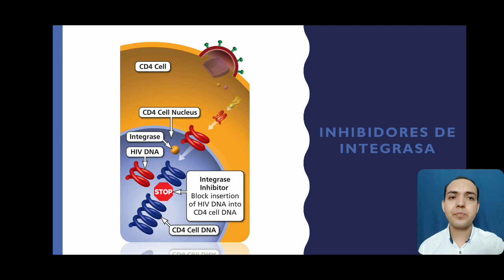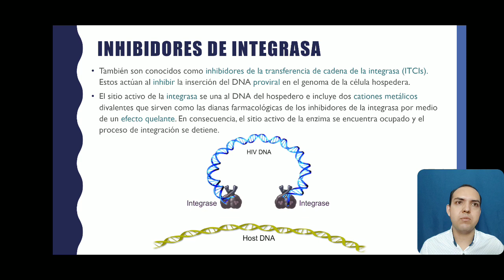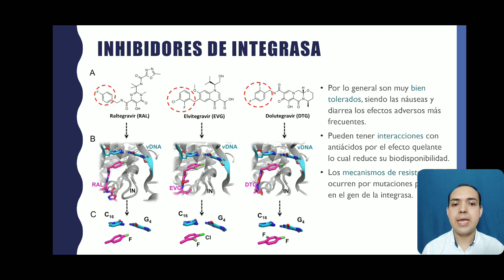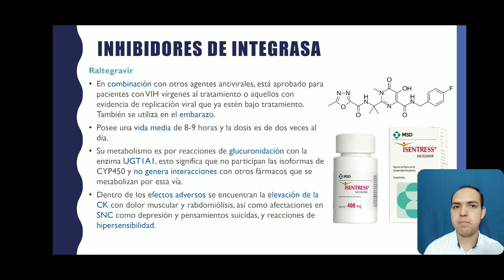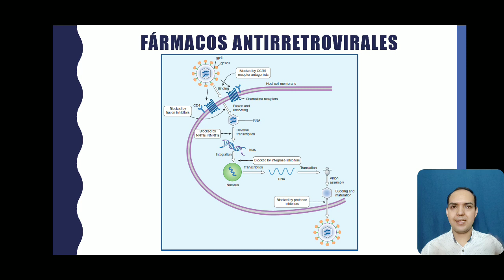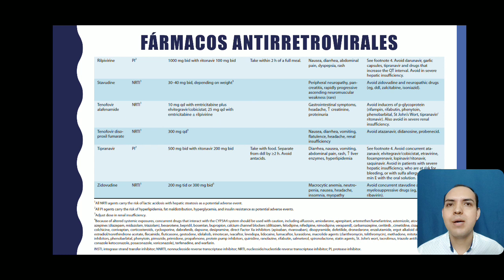Antirretrovirales-Parte 6 Inhibidores de la integrasa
Farmacología II